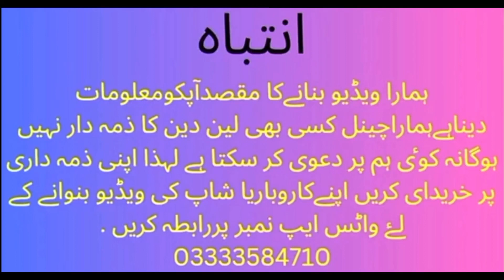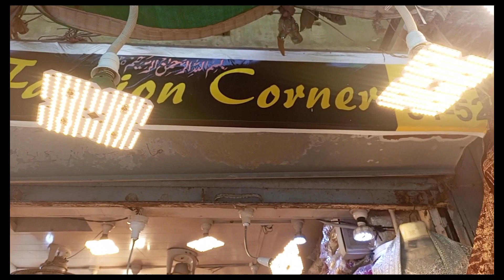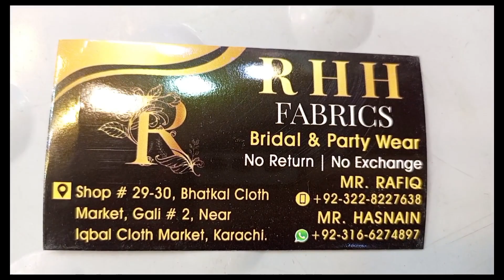Iqbal whole sale bolten@shoppingvlogwithamma